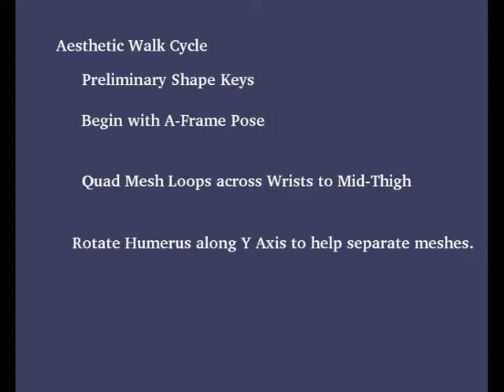Sister Aphrodita Aesthetica1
Beginning work on animations for my story 'Sister Aphrodita, or Marilyn Monroe's Adventures in the Hawaiian Afterlife'.  There are some important technical improvements in this video, the chief of which is the rotation along the Y axis of the upper arm bone (humerus), which is both a more natural posture, and one that separates the mesh, cutting down on illegal intersections.